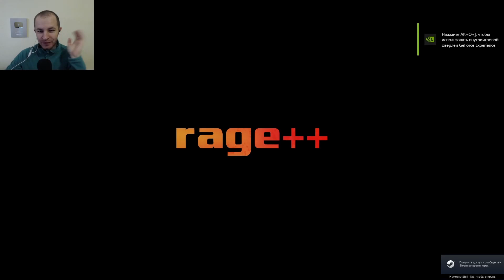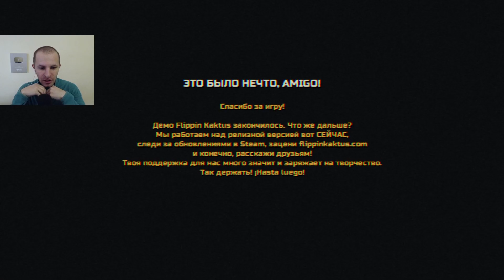СИМУЛЯТОР КАКТУСА | Flippin Kaktus #1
Приключенческая игра про жизнь кактуса, симулятор кактуса Flippin Kaktus, игра в Steam